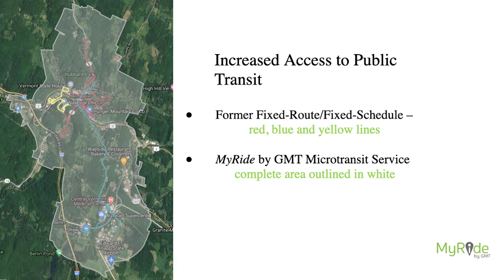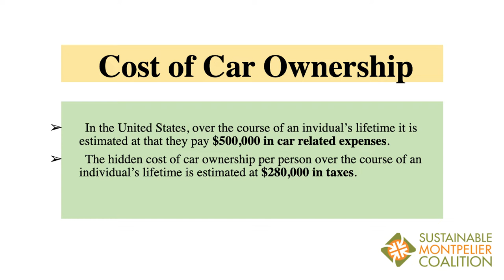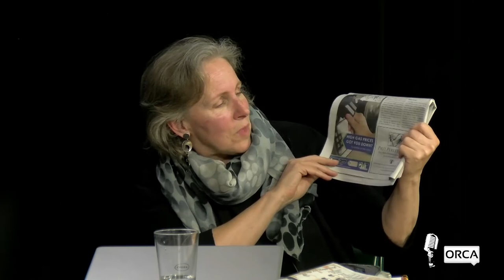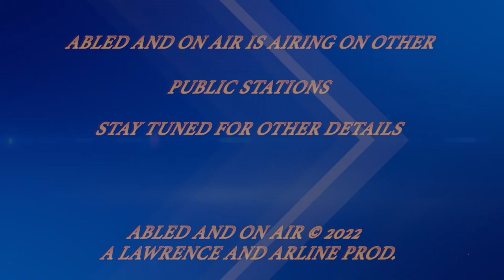Abled and on Air: Transportation and Micro Transportation